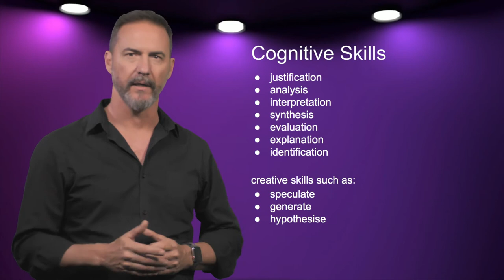What is critical thinking?